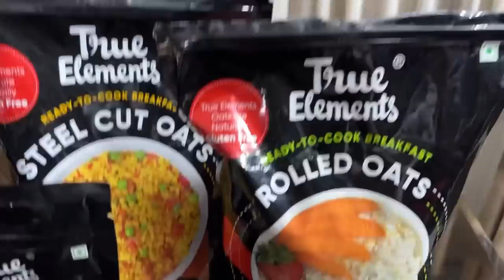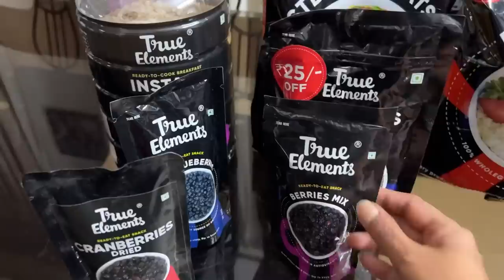Home Vlog| Rolled Oats Kurukkiyath|Chow chow chutney| Sindhu Krishna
Home vlog#Rolled oats kurukkiyath (oats porridge)chow chow chutney#Hazis surprise parcel rolled oats#sindhukrishna

Take the True Elements Quiz and win guaranteed discounts on True Elements products mentioned in the video.

Please Note: After you register for the quiz, please copy-paste the above link on a new browser window to take the quiz.

To enter the True Elements Recipe Photo Contest please submit a photo of your recipe along with your open pack of True Elements Rolled Oats or True Elements Chia Seeds to our email or you can WhatsApp it to our number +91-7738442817

1. True Elements Rolled Oats

2. True Elements Raw Chia Seeds

3. True Elements Berries Mix

4. True Elements Rolled Oats & True Elements Raw Chia Seeds Combo

5. True Elements Rolled Oats & True Elements Berries Mix Combo

6. True Elements Rolled Oats, Chia Seeds & Berries Mix Combo

You can buy these products on Amazon too
1.True Elements Rolled Oats

2. True Elements Raw Chia Seeds

3. True Elements Berries Mix

ABOUT TRUE ELEMENTS
True Elements is a digital-first brand of healthy breakfast & snacks. It is India’s only food brand to be certified as both ‘Clean Label’ & ‘100% wholegrain’ by leading US-based non-profit organisations. True Elements is driven by providing True Nutrition with True Transparency & True Sustainability. Anchored on the promise of providing “Food that Does Not Lie”, True Elements products have 0% Preservatives, 0% Added Refined Sugar & 0% Chemicals.

True Elements Rolled Oats Kurkiyyathu (Oats Porridge)

Recipe -

Step 1: In a saucepan take 500ml of milk, add ½ (half) cup of Rolled Oats and bring it a boil and cook it for upto 5-6 mins

Step 2: Add to it two tablespoons of soaked chia seeds

Step 3: Serve it in a bowl. You can garnish it with Berries like the True Elements Berries mix or Nuts and drizzle honey for taste.